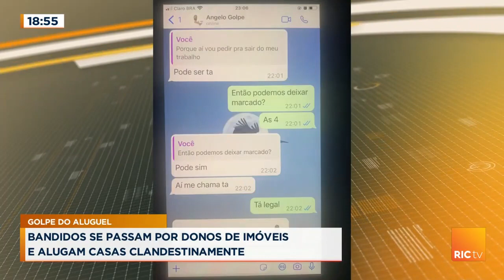Bandidos fazem aluguel clandestino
Bandidos se passam por donos de imóveis para fazer aluguéis clandestinos.